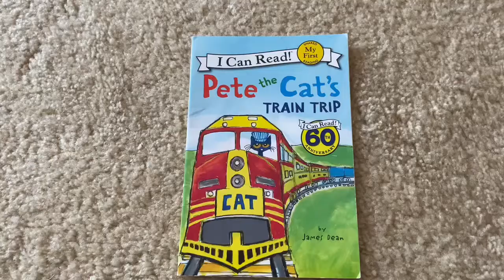Pete the Cat's Train Trip (My First I Can Read) Book REVIEW